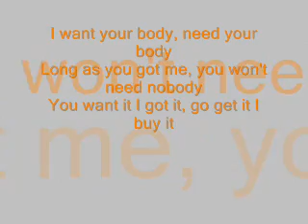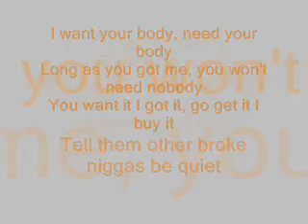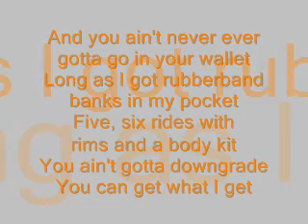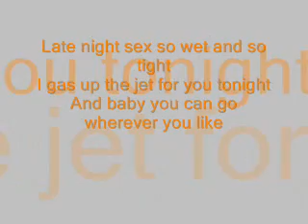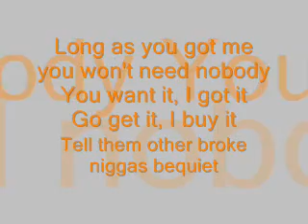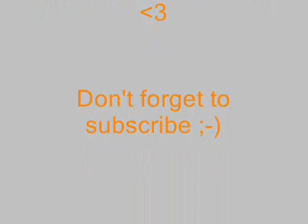Whatever You Like - T.I. with Lyrics